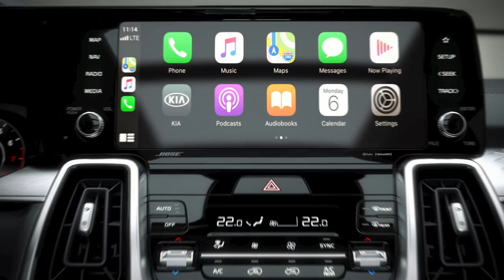Saint John 5, Owen Sound 2 - The Memorial eCup presented by Kia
A clash of 2011 Memorial Cup squads hit the ice, with Riley Bezeau and the Saint John Sea Dogs defeating Sam Sedley‘s Owen Sound Attack 5-2 thanks to a pair of goals from both Vladislav Kotkov and Cameron MacDonald. Kotkov got the Sea Dogs on the board early after a puckhandling miscue by Owen Sound goaltender Mack Guzda. Attack captain Aidan Dudas would knot the score at one with his first of two on the game before MacDonald was left alone in the slot to send Saint John to the dressing room up 2-1. The Sea Dogs outshot the Attack 12-1 in the opening frame but things tightened up from there on out. Peter Reynolds put Saint John up 3-1 before Dudas struck again to narrow the deficit. Kotkov re-established the two-goal cushion early in the third before MacDonald put the icing on the cake. The Bears had sustained pressure in the third period but weren’t able to light the lamp again as Sedley’s tournament came to an abrupt end in a 5-2 loss.